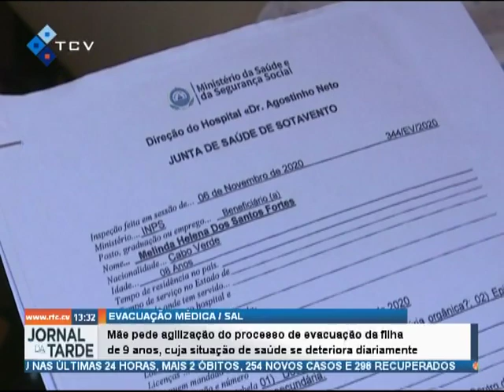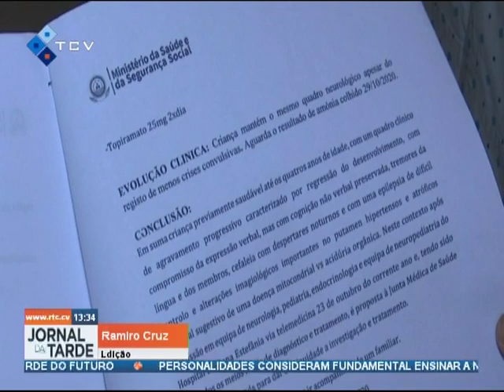Criança de 9 anos aguarda há um ano e dois meses pela evacuação para Portugal